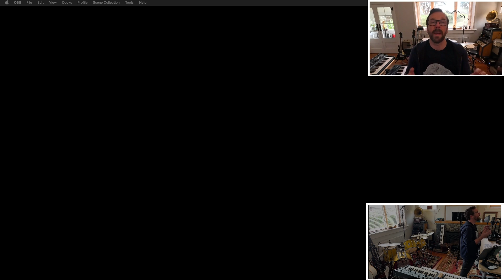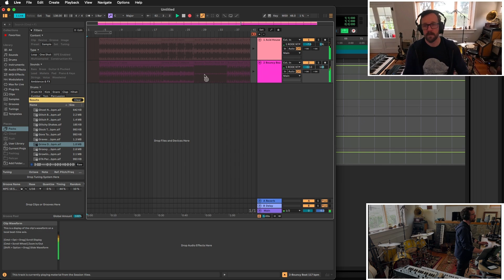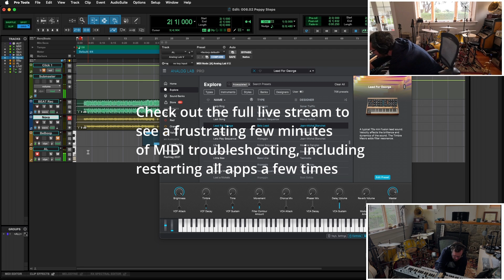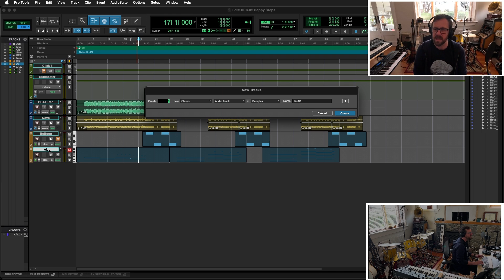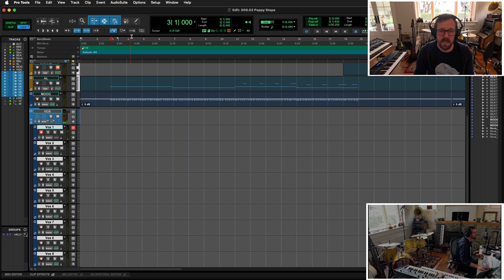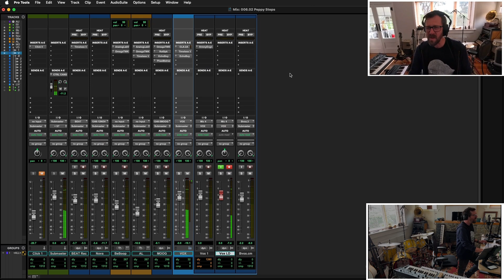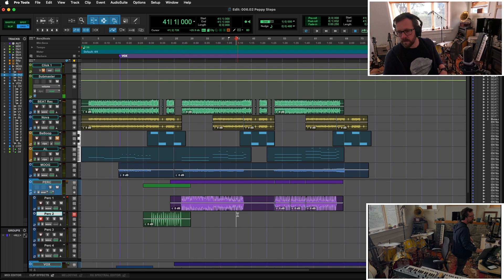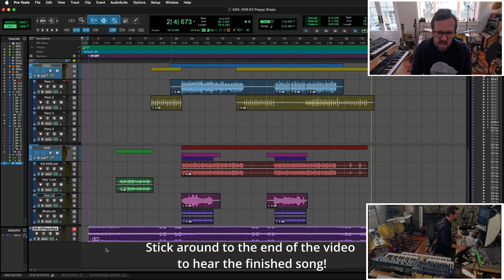Song Sprint 006 02 Peppy Steps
MrWinter's second Song Sprint track from Session 006, "Peppy Steps".
Written and recorded on 10 August 2024.

200+ Previously unreleased songs available to paid tier members.

Song Sprint title sequence created Song Sprint method by Lily Winter.

Help me forget
Feeding reaction
We’re gaining traction

Needing my Peppy Steps

00:00 Welcome and introduction
01:12 Name the song
03:11 Nova Synth record
04:07 Find some beats
06:46 Beboop record
09:03 Synth 2 record
10:05 Arrangement
12:14 Moog record
15:33 Lyrics
17:13 Harmonised Vocals record
17:59 Chorus Backing Vocals record
20:07 Chorus “Soar” Vocals record
21:12 Chorus Lead Vocals record
22:21 Percussion record
24:24 Novation Nova record
25:49 Master
26:21 Final comments and bounce
27:08 Peppy Steps  - Song Sprints - 006.02